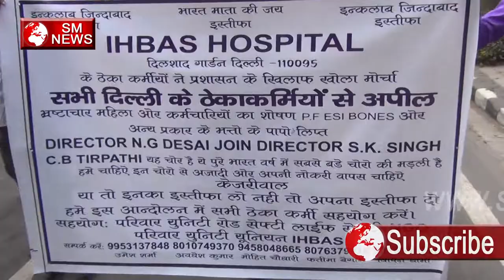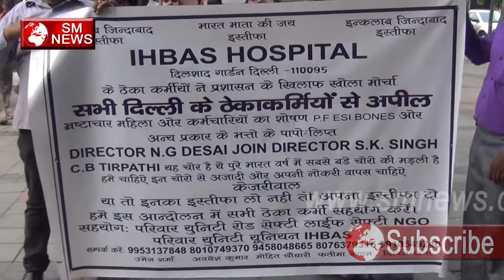IHBAS HOSPITAL ठेकेदारी बंद करो,SM News